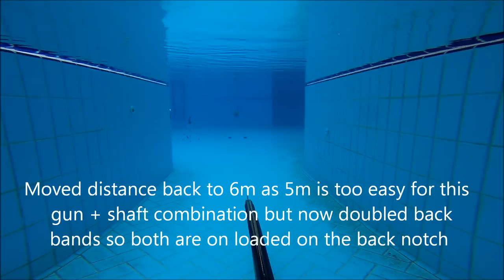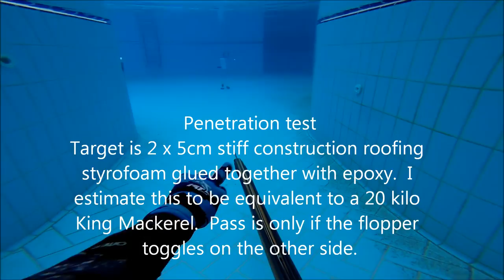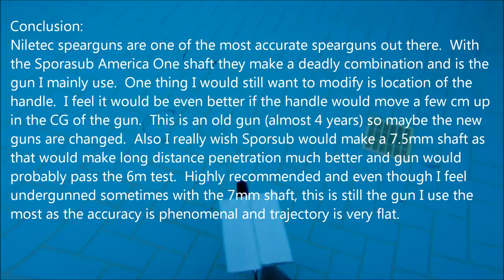Niletec 110 modified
Niletec 110 modified speargun test